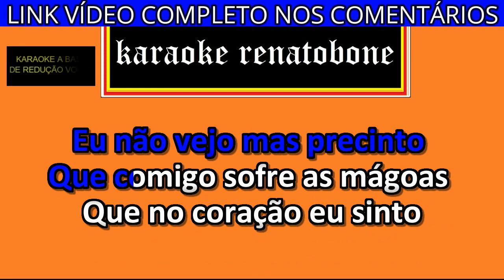AMIGO SINGULAR karaoke amostra ENOCH